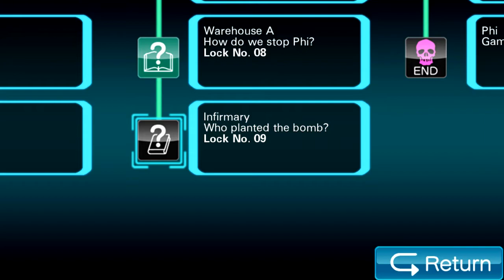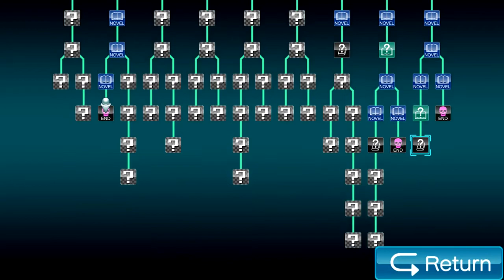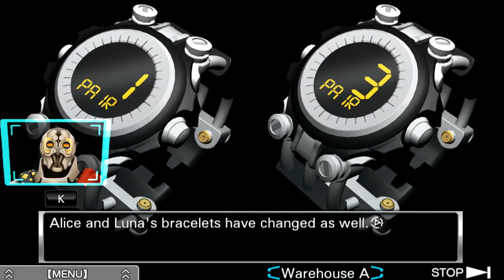Zero Escape: Virtue's Last Reward [Blind] | Episode 26 - K's Decision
In this episode of Virtue's Last Reward [Blind], we finally see how K plays this ambidex game... what could go wrong?